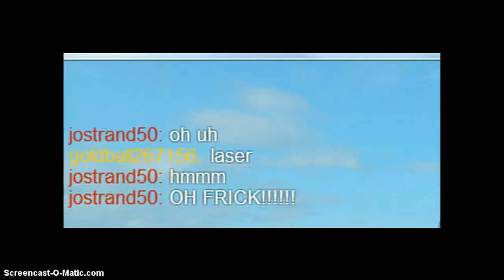Roblox Bloopers 2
YO THIS IS NUMBER 2 SUCKERS